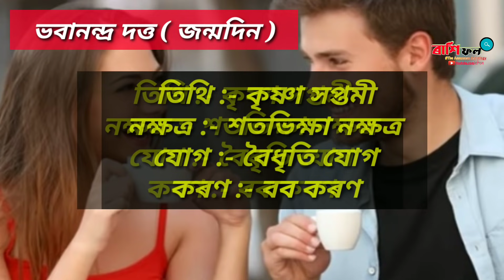Today's horoscope in assamese / Indian Astrology / Assamese in Rashifal / 02-06-2021 // 12